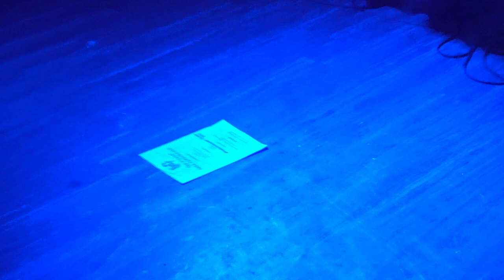LIPS!! live BagexKama Jogja 28 Oktober 2023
Hikayat Para Kembara Tur 2023 chapter jogja presented by C37 & Dugtrax Records